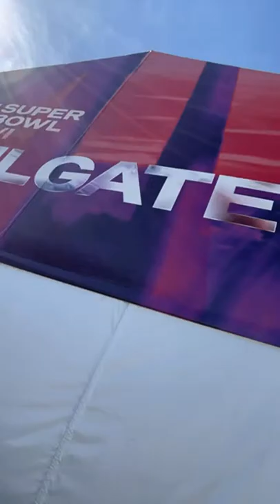Vintage Trouble -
Ty Taylor
Nalle Colt
Rick Barrio Dill
Richard Danielson